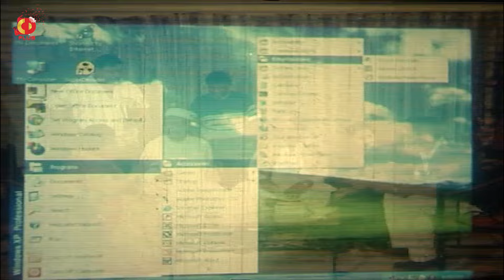বাসর ঘরে এ কি হলো | বধূবরণ - Bodhu Boron | Moushumi, Amin Khan, Ferdous, Kazi Hayat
Watch the Bangla full Movie Bodhu Boron YouTube. The Bangla Movie Bodhu Boron,Amin Khan, Ferdous, Moushumi, Kazi Hayat, Joya, Sadek Bacchu.Director : Nazrul Islam Khan,Produced by : Barkat Ali Samad

Movie : Bodhu Boron
Star Cast : Amin Khan, Ferdous, Moushumi, Kazi Hayat, Joya, Sadek Bacchu.
Director : Nazrul Islam Khan
Produced by : Barkat Ali Samad
Story & Dialog : Gazi Mazharul Anwar, Zaman Akter
Screenplay : Nazrul Islam Khan
Lyrics : Gazi Mazharul Anwar, Shah Alam Sarkar
Language: Bengali
Label : CD PLUS Official